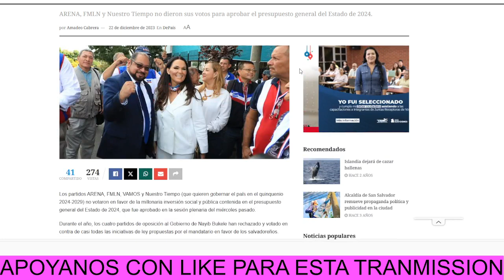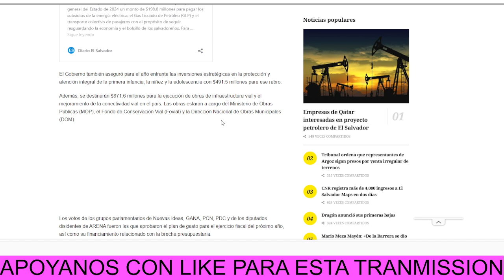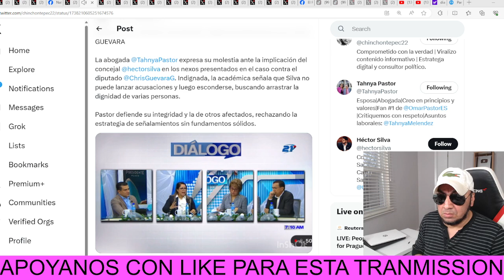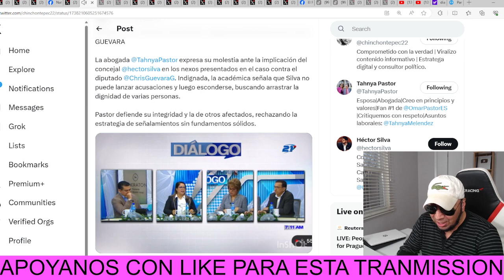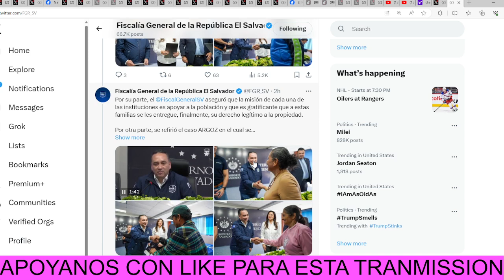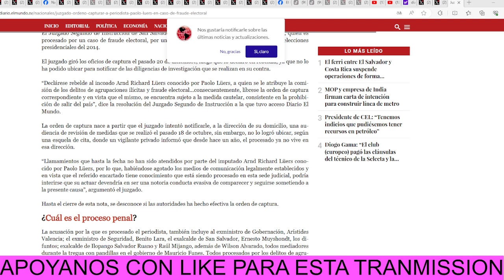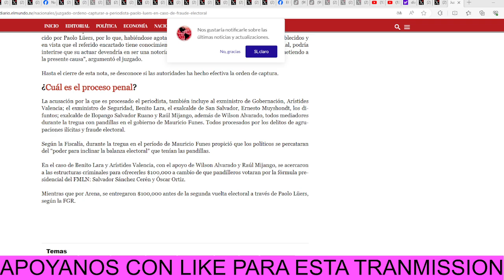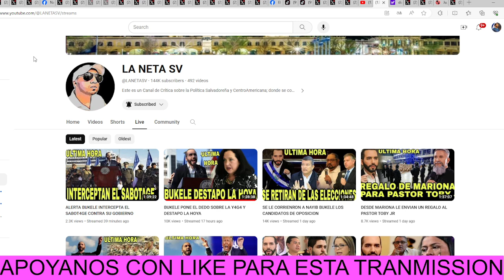JUEZ ORDENA LA CAPTURA INMEDIATA DE PAOLO LUERS ANTES QUE ESCAPE DEL PAIS SE LE LLEGO LA HORA